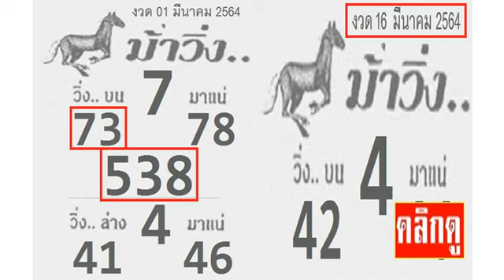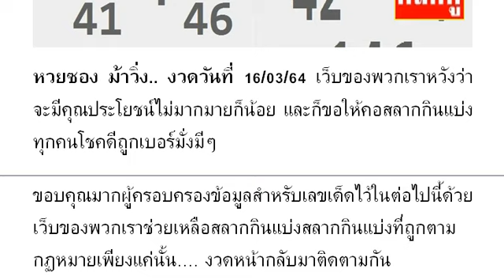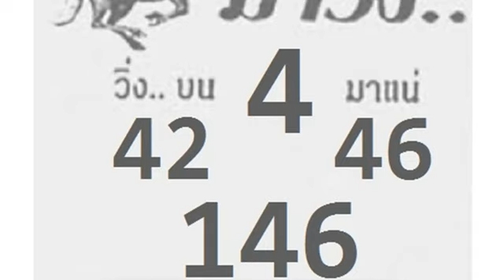Special Lucky Tips Official : Thai Lottery 16/03/2021 งวดวันที่ 16/03/2564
Special Lucky Tips Official : หวยซอง ม้าวิ่ง.. งวดวันที่ 16/03/64